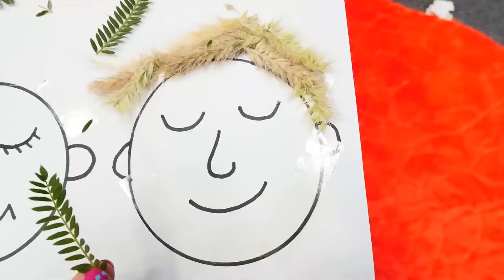Puppen Video mit Baby Born - Kompilation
Schau Dir auf unserem Kanal Puppen Video mit Baby Born an!
00:00 - Bastelideen für Kinder - Schuhe aus Play Doh
02:34 - Warum hustet die Baby Born Puppe?
06:52 - Wir basteln für die Baby Born Puppe ein Bild

Auf unserem Kanal ''Baby Puppen'' findet ihr tolle Spielzeugvideos für Kinder. Unsere Showmaster spielen mit Baby Born Puppen und Peppa Wutz; dabei lernt ihr, wie man mit Babys umgehen muss. Schaut euch unsere Videos an und spielt mit!